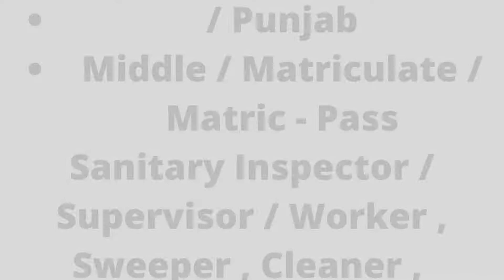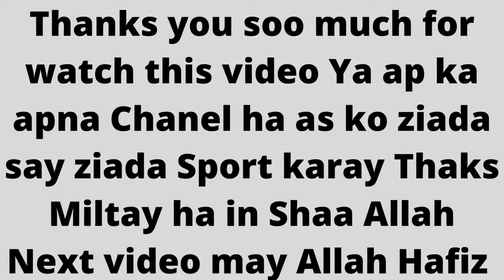New Jobs | Sanitary Patrol Jobs in Health Department Faisalabad 2022 July Walk in Interview Latest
Sanitary Patrol Jobs in Health Department Faisalabad 2022 July Walk in Interview Latest
New Jobs
08-Jul-2022 (Friday)  in  Express
Positions:
1000 Sanitary Patrol (Male / Female)
City / Location:
Jobs in Faisalabad, Punjab
Sanitary Patrol Jobs in Health Department Faisalabad 2022 July Walk in Interview
Advertisement in Daily Express Newspaper on Friday-08-July-2022
Public Sector , Government of Pakistan / Punjab
Middle / Matriculate / Matric - Pass
Sanitary Inspector / Supervisor / Worker , Sweeper , Cleaner , Khakroob
Sanitary Patrol Jobs in Health Department Faisalabad 2022 July Dengue Eradication Program Punjab / Pakistan
Interview - Date / Schedule / Time / Location / Place / Address / Where / When
Minimum / Maximum - Age - Limit / Relaxation
Punjab / Faisalabad - Domicile / Quota
District Health Officer
Health Department Faisalabad Sanitary Patrol Jobs 2022 July for Dengue Program
How to Apply , Last Date to Apply , Application Procedure / Process